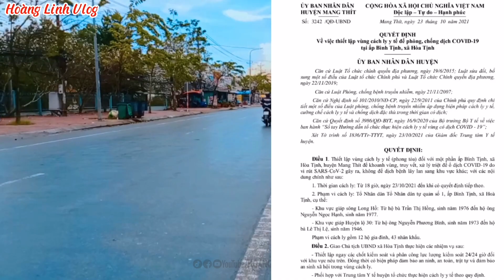VĨNH LONG 💥TIN CỰC NÓNG: PHONG TOẢ 2 KHU VỰC TẠI HUYỆN MANG THÍT | GHI NHẬN NHIỀU F0 NGOÀI CỘNG ĐỒNG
UBND XÃ HOÀ TỊNH VÀ KHÓM 5, THỊ TRẤN CÁI NHUM CÓ QUYẾT ĐỊNH THIẾT LẬP VÙNG CÁCH LY Y TẾ
Mọi người có thắc mắc gì cứ để lại cmt kênh sẽ tổng hợp và sẽ giải đáp cho mọi người nhé 👍  Cảm ơn mọi người đã dành thời gian quan tâm và theo dõi video Hãy nhớ và Chia Sẻ đừng quên nhấn nút Đăng Ký để đón xem những Video mới nhất của kênh HOÀNG LINH VLOG nhé...!
Nếu mọi người có thông tin cần lan tỏa hãy gửi về các địa chỉ sau: